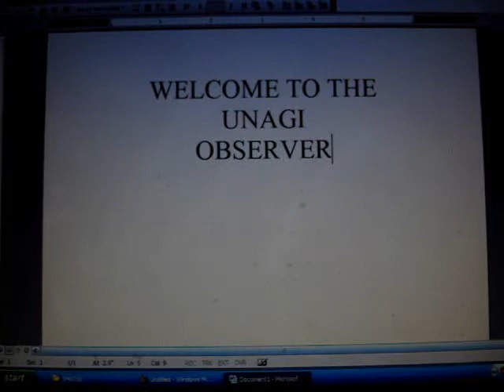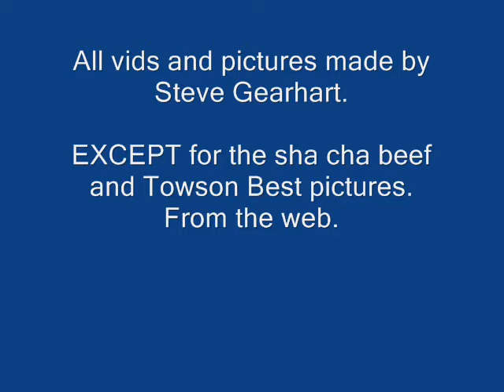Towson Best's Sha Cha Beef, Otakon Tip # 1 and the Creature Feature Preacher!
Best sha cha beef, the first tip for Otakon...and the annoying megaphone guy from downtown!